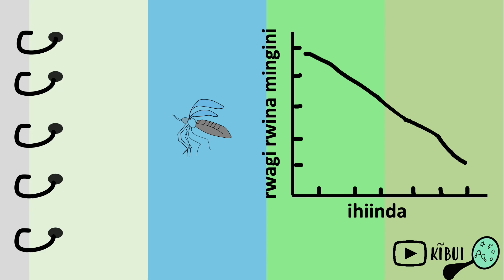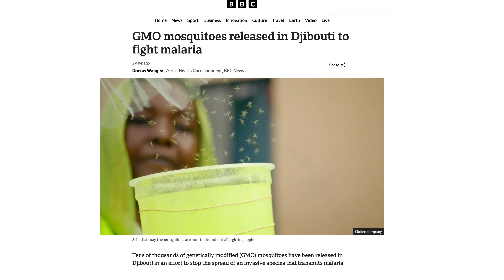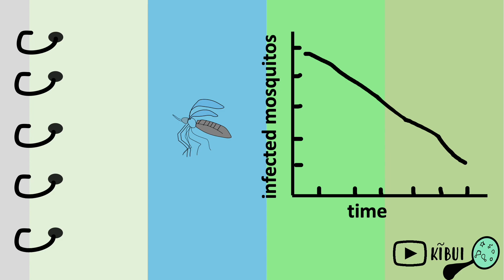44. ŨHORO ŨKONIE RWAGĨ RWA GMO//english at 2:00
English starts at 2:00!

RESOURCES:
** Story source:
Pictures:
from Pexels

(A) to inspire students of all ages about the wonder of Cell Biology
(B) To encourage fellow scientists from the African continent to talk about science in their own unique indigenous languages. There are many rich, complex and beautiful languages in Kenya, on the  African continent, and the globe at large  which we can use to enrich science conversations and dialogue!! 🔊🔊🔊